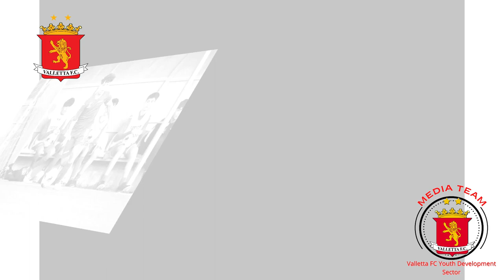val u15 and u17 goals 34d and 4th dec 22 for website good with music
VALLETTA FC YOUTH DEVELOPMENT SECTOR - U15 AND U17 PHOTOS FOR WEEKEND 3/4TH DEC 2022